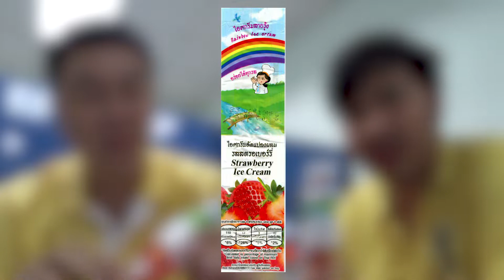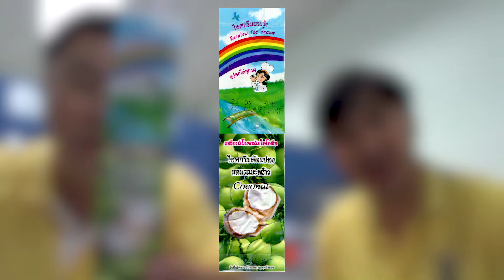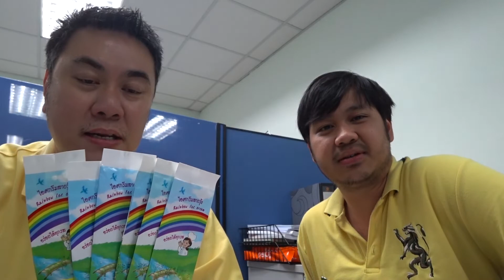ไอศกรีมสายรุ้ง (ตอนที่ 2) | อาจารย์เกษม รีวิว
ไอศกรีมสายรุ้ง ไอติมโบราณ เนื้อผลไม้แท้ๆ วันนี้ ชิมอีก 6 รส จากทั้งหมด 20 รส
- ลอดช่องถั่วแดง (ลอดช่องเลื่องชื่อ ของดีจังหวัดสมุทรสาคร กับถั่วแดงญี่ปุ่น)
- ข้าวโพดหวาน (เต็มๆ คำ)
- ถั่วแดงญี่ปุ่น (เน้นๆ คุณภาพ)
-  สตรอเบอร์รี่ (สตรอเบอร์รี่ หอมหวานสุดยอด)
- มะพร้าว (เนื้อมะพร้าวอ่อนแท้ๆ เต็มแท่ง)
- กล้วยหอม (กล้วยหอมทอง อร่อยกล้วยๆ)
อากาศร้อนๆ อย่างนี้ อย่าพลาดความอร่อย จากผลไม้แท้ๆ เหมือนรถบรรทุกผลไม้ คว่ำหน้าโรงงาน